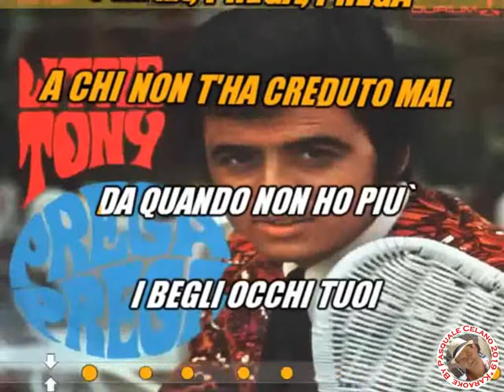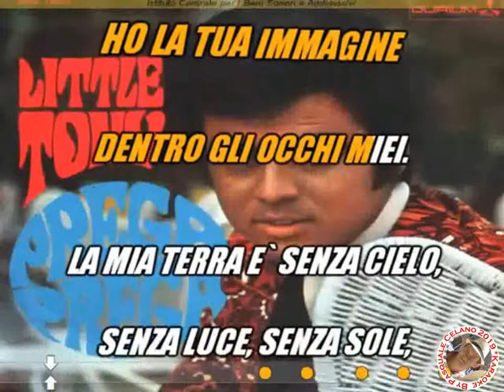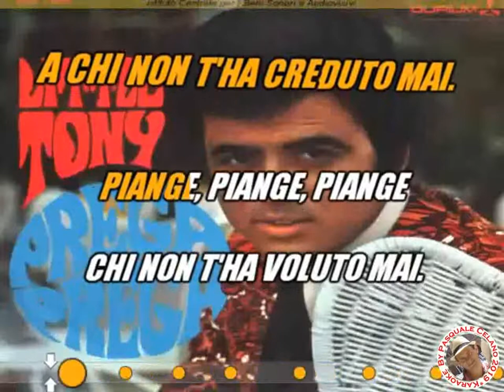Little Tony Prega prega KARAOKE FAIR USE